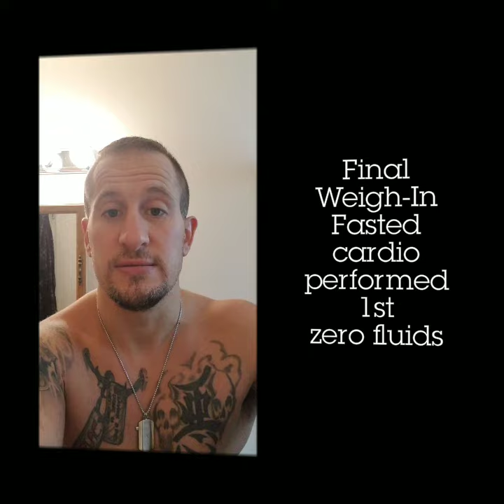Benefits of a 36 HR. fast Part 4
Last Weigh-In post steady state cardio fasted
Final weight=184.4

Buy my Ebook on Amazon, Link Below ⤵️

nutrition plans
Workout programs ⤵️